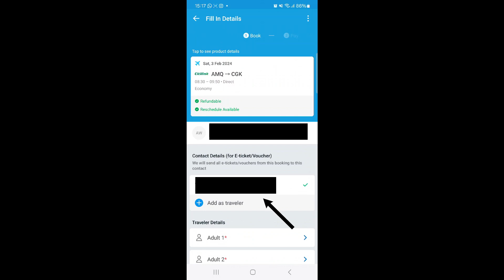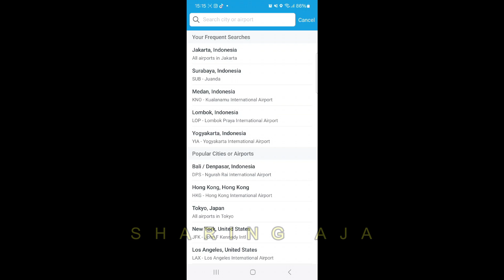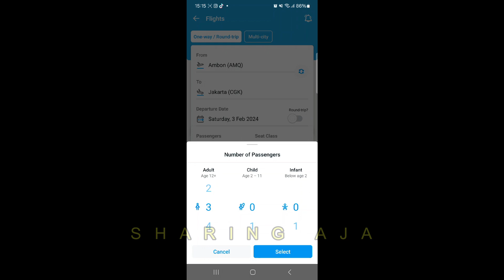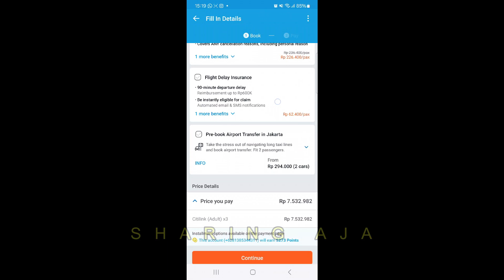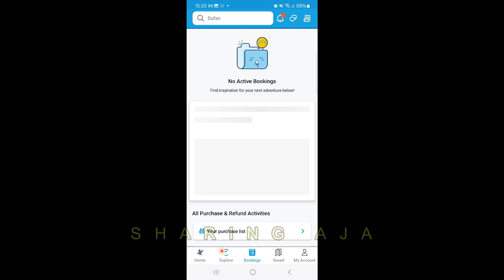CARA PESAN TIKET PESAWAT ONLINE DI TRAVELOKA UNTUK 3 ORANG ATAU LEBIH | BOOKING BELI TIKET PESAWAT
CARA PESAN TIKET PESAWAT ONLINE DI TRAVELOKA UNTUK 2 atau 3 ORANG atau LEBIH | BOOKING BELI TIKET PESAWAT Video Tutorial Terbaru Untuk Pemula Yang Baru Pertama Kali Naik Pesawat